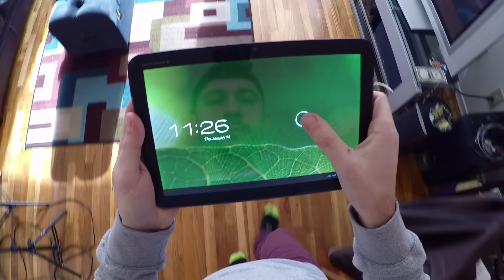GoPro: My Parents Anniversary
Wanted to surprise my parents with something special for their 33rd Anniversary.

MUSIC WANTED!

Song: Make My Day, Have a Little Fun